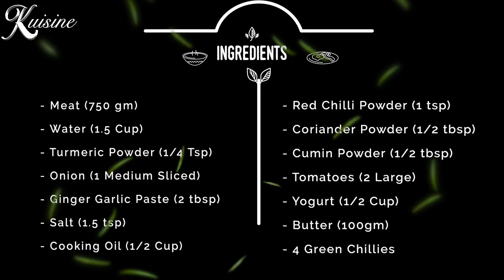Perfect Mutton Makhni Kadahi Recipe by kuisine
0:00 - Intro
0:20 - Cooking
2:39 - Recipe Card
2:44 - Socials

This is the most delicious, and simple mutton makhni kadai recipe that you will really love to eat. Once you will finish making it you'll be really surprised how easy it is to cook, and how good it tastes. Must try!

MUTTON MAKHNI KARAHI:
    INGREDIENTS:
    • Meat (750 gm)
    • 4 Green Chillies

    DIRECTIONS:

    • Add water, turmeric powder, meat, onion, ginger garlic paste, green chillies, and salt in the wok.
    • Cover and cook it on low heat for 40 to 45 minutes until meat is tender.
    • Add cooking oil, red chilli powder, coriander powder, cumin powder, and mix them.
    • Add tomatoes.
    • Cover and cook it on low heat for 5-6 minutes until tomatoes become soft.
    • Remove skin from the tomatoes.
    • Stir constantly.
    • Mix well and cook it on high flame for 4-5 minutes until oil separate from masala.
    • Add yogurt.
    • Mix well and cook it on high flame until oil separate from masala.
    • Add green chillies, and butter.
    • Sprinkle ginger as per the taste.
    • Cover it for few minutes.
    • Serve hot with fresh tandoori naan.